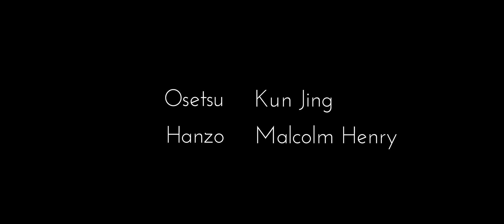Feuer in der Stadt - Kun Jing, Malcolm Henry (aus DAIMYO: A Musical Revolution)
Der Hunger machte die Bevölkerung von Yamana unruhig und verzweifelt. Nicht allzu weit entfernt nahmen sich eine Meute Plünderer brandschatzend den Nachbarort vor. Doch die Missetäter hatten nicht mit zwei Geschwistern gerechnet, deren Ziel es war, das ganze Land auf eigene Faust von allem Unrecht zu befreien.

Live Recording des ersten Previews der Show im TheaterArche am 17. Jänner 2020.
Text: Michael Car

Osetsu: Kun Jing
Hanzō: Malcolm Henry
Ensemble: Xiting Shan, Dominik Tiefgraber, Mariho Hata, Noriko Komura, Dongnein Xina Shan

Regie: Mia Milagro
Choreographie: Arltan Andzhaev
Regieassistenz: Antonia Pumberger
Licht: Agnes Pröglhöf, Sophie Glaser
Ton: Thomas Luschnitzky, Lawrence Karla, Patrick Kienberger
Kostüm: Nicole Goci, Victoria Schreiner, Hermi Krischke
Make-up: Camilla Bartha, Larissa Güvenel
Chorleitung: Markus Meisterhofer

Produktion: Leo Floyd
Public Relations: Ricarda Ecker
Produktionsassistent: Jeronimo Restrepo Galecki

Kamera: Oliver Steffek, Jakob Schick, Benjamin Zika